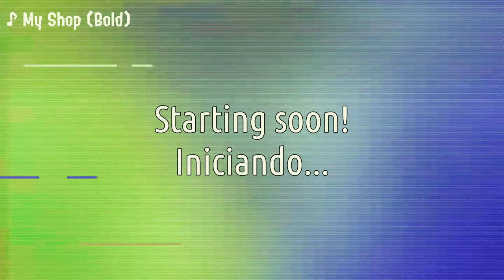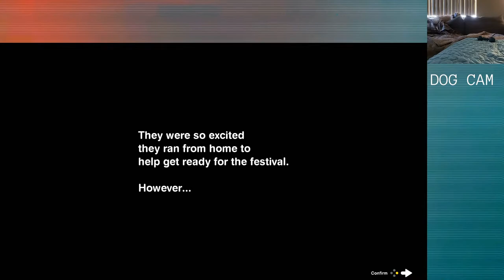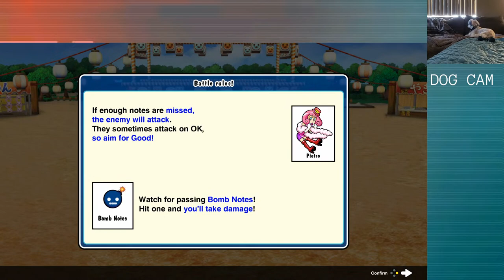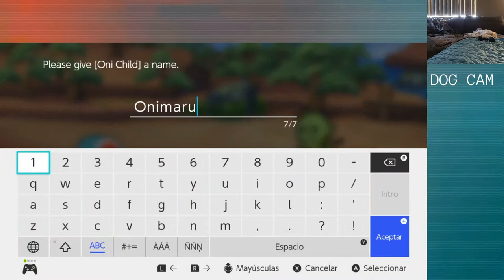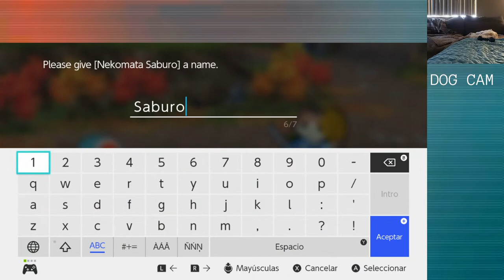#1: FEEL THE BEATING OF THE TAIKO DRUM | Taiko no Tatsujin: Don and Katsu's Great Time Adventure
Please, do not wear headphones! Your ears will not have a good time. I will be playing through the story mode for this series, so be aware of spoilers!